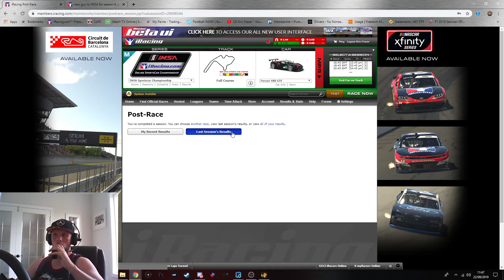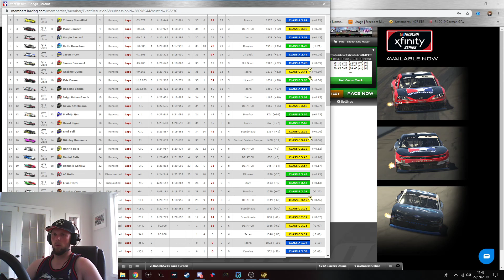IMSA on Iracing - Race 2 @ Mid-Ohio